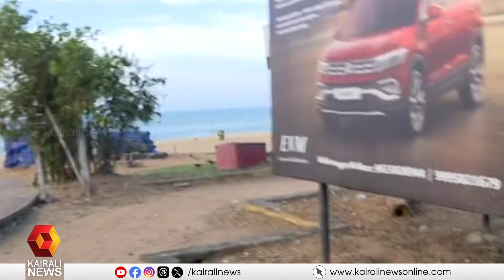'ഫ്ലോട്ടിംഗ് ബ്രിഡ്ജ് കൊല്ലത്തും തിരുവനന്തപുരത്തും ആരംഭിക്കും': മന്ത്രി മുഹമ്മദ് റിയാസ്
'ഫ്ലോട്ടിംഗ് ബ്രിഡ്ജ് കൊല്ലത്തും തിരുവനന്തപുരത്തും ആരംഭിക്കും, കേരളത്തിലെ പ്രധാന ടൂറിസ്റ്റ് കേന്ദ്രങ്ങളായി ജില്ലകളെ ഉയർത്തുകയാണ് ലക്ഷ്യം': മന്ത്രി മുഹമ്മദ് റിയാസ്

Floating Bridge to be started in Kollam and Thiruvananthapuram: Minister Muhammad Riyas